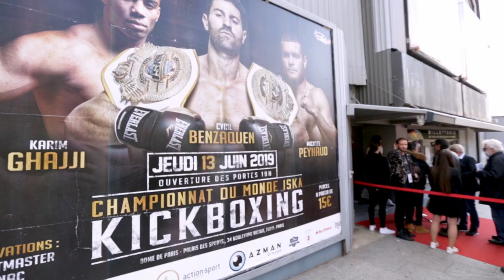CYRIL BENZAQUEN CONSERVE SON TITRE DE CHAMPION DU MONDE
Revivez la finale du championnat du monde de KickBoxing ISKA 2019 avec GIGAFIT. Nous sommes très fiers d'avoir accompagné Cyril Benzaquen durant toute sa préparation !

Les deux finalistes nous ont offert un spectacle incroyable au Dôme de Paris le 13 juin 2019.

100% PLAISIR, 100% FITNESS